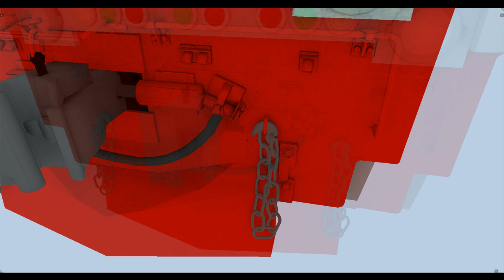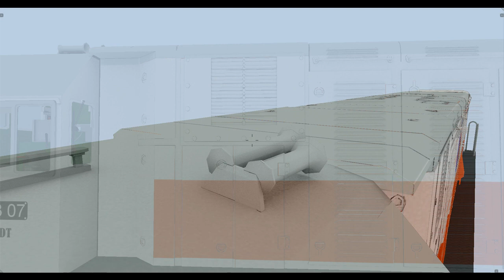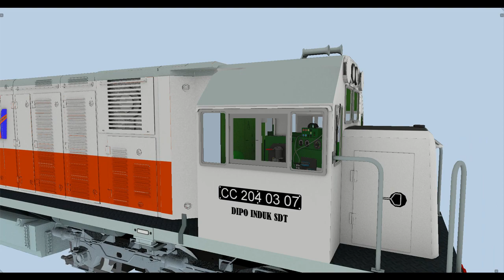Free Detail Pay!! Mesh Lokomotif CC 204 untuk Trainz Android - TRS19 | Add Ons Trainz Simulator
Pada video hari ini, saya akan ngeshare sebuah mesh lokomotif cc 204 untuk anda gunakan di semua varian game trainz, status meshnya freeware dan legal.

Kalo anda ingin reshare, gunakan link dari video ini, jika ada yang ketahuan reshare hasil jadinya, link langsung private!!!

Keterangan mesh :
Software : Blender 3D (RTT)
3D model and textures by : ARH (saya sendiri)
Cvt by ARH

Add ons ini murni buatan saya dan tidak menjiplak hasil karya milik orang lain!! Gunakanlah hasil karya seseorang dengan bijak!

Nuwun
Aleef Rahman Hadiwiyono
2020